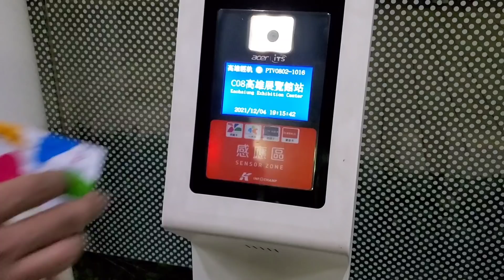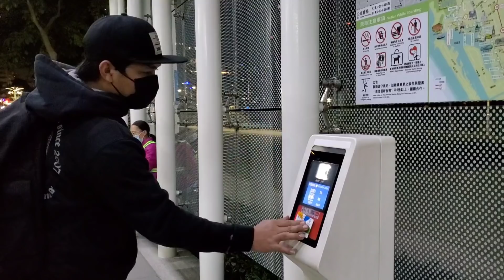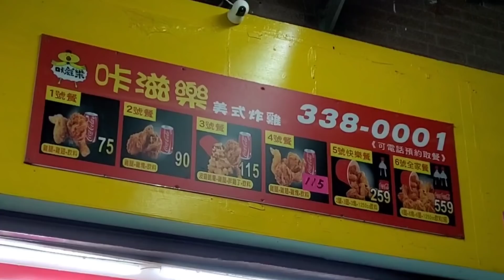DIBULLY RAKUS ⁉️ Reaksi Suami Tina XL - Makan Ayam Geprek Mi Dingin